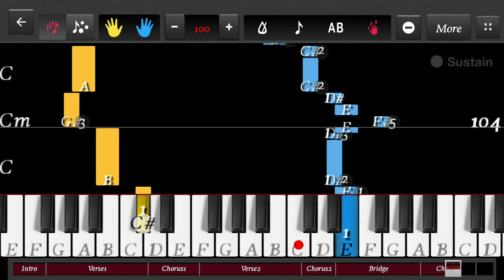RITA ORA - " I WILL NEVER LET YOU DOWN" BEGINNERS PIANO TUTORIAL | LEARN IT WITH ME